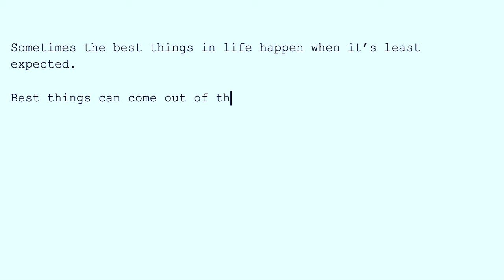Tommy Gunn - OUT THE BLUE (Official Video)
Written by Tommy Gunn
Produced by Thomas Tang, 99hurts and actuallyluna
Video Directed by Meesh x Navsrevenge

Verse

I'm praying every second that I gotta get it first,
If you put them in my situation things would’ve reversed yea,
Shit could’ve been worse yea,
I been letting bridges burn i been putting myself first yea,

Pre-Chorus

Throw me to the deep end Ima come back with a troop uh,
I’m just with my dawgs but we moving like the wolves uh,
Asking for my number which one bitch i got like 2 phones,
Said i don't need nobody but she came out the blue yea,

Hook

Fucked up, Fucked up
Fucked up off this Alize then she came up out the blue uh,
I got alcohol and pain running through my veins with your body next to me

Verse

Still fresh in the game,
The best in my lane,
Got a text from my jeweler all the best for the chain,
I said sorry for the pain mama,
Got my head up in the game lately,
Tell me why i’m feeling like it’s me against the world lately,
Just got off a call with my dawg he been going crazy,
Her lipstick in that Grey Goose now she turned that cup to 2 tone,
Now you talking crazy come pass me whatever you on,

Pre-Chorus

Hook